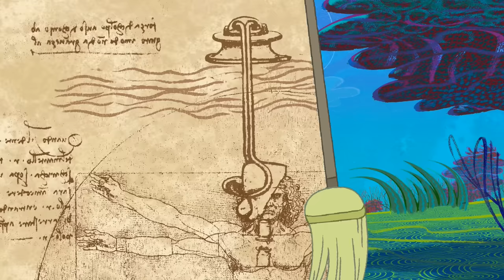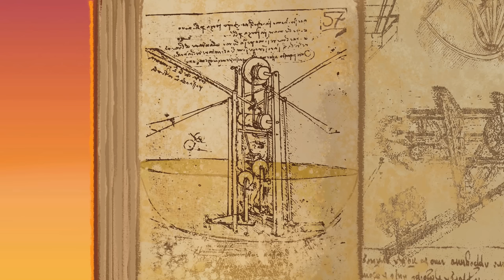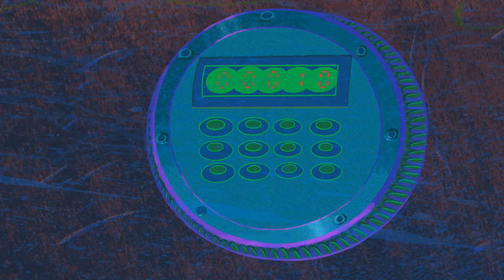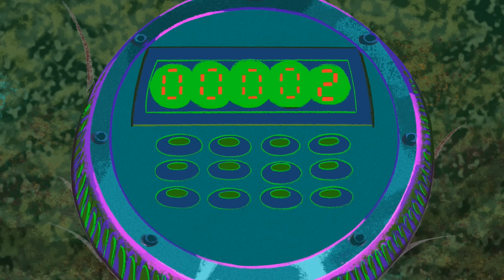Zig und Sharko | 💪 Bernie ist super stark! 💪 | Volledige aflevering in HD